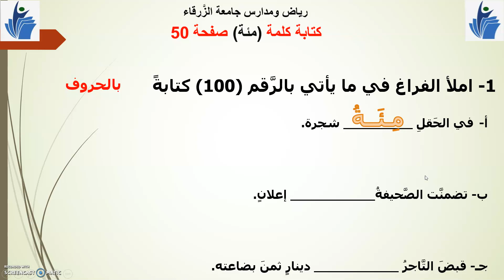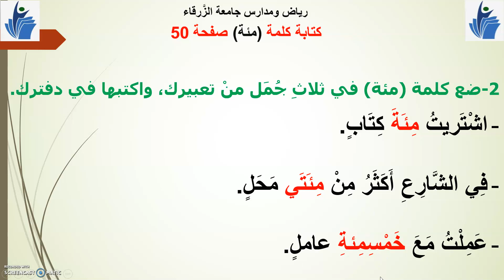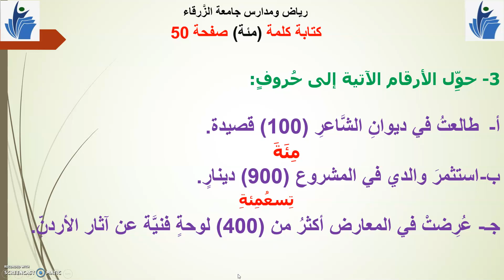بنين/اللغة العربية/سادس/كتابة مئة